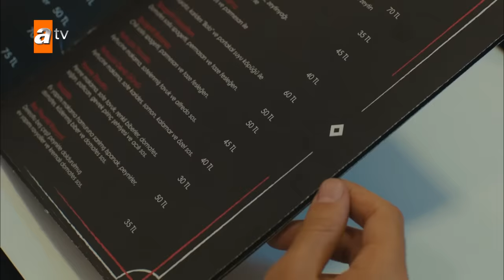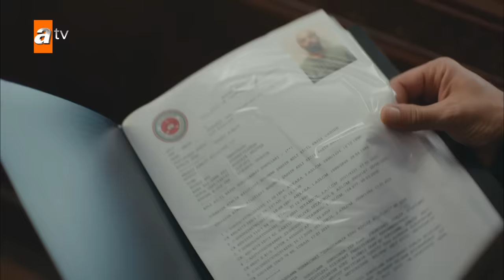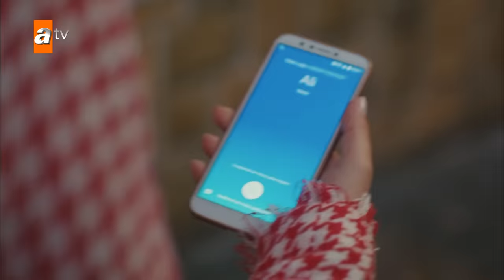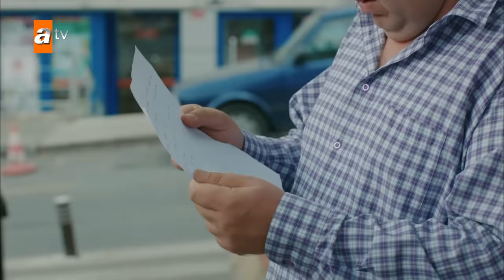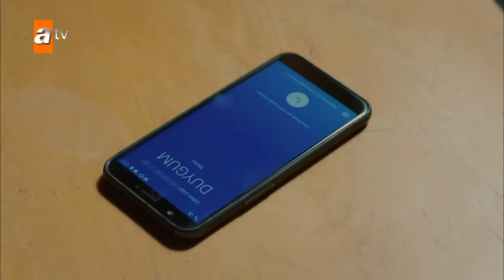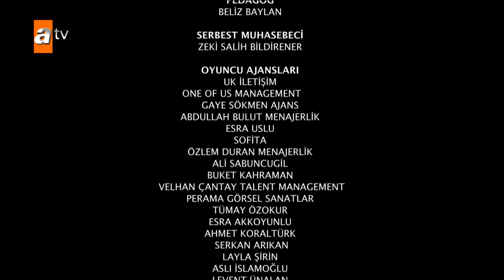Kimse Bilmez 20. Bölüm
Kimse Bilmez 20. Bölüm Özeti:
Uygar’ın hapse girmesiyle tüm sorunların bittiğini düşünen Ali ve Sevda arasında buzlar erir. Yeniden birbirlerine kenetlenen çift Uygar’dan kurtulduklarını düşünür. Uygar ise hapisten çıkmak için Kurtbey’i tehdit eder. Hapisten çıkabilmek için elindeki en önemli kozu kullanmak isteyen Uygar, başarılı olabilecek mi?
Kardeşine kavuşmak için her yolu deneyen Ali, yeni bilgilere ulaşır. Ali’nin gerçekleri öğrenmesinden korkan Kurtbey, onu durdurmak için yeni bir plan hazırlar.
Özlem yıllardır sakladığı büyük sırrını oğluna anlatır. Özlem, Ali’ye olan nefretinden sıyrılıp yeniden Ali’yi sevmeye başlar. Yıllar sonra ikinci kez girdiği Ali’nin hayatından Sevda’yı çıkarabilecek mi?
Öte yandan sevdiği kadınla evlenmek için her yolu deneyen Pilot’un karşısına yeni bir engel çıkar. Üstelik bu engel, İlhan’ın da bilgisi dahilindedir. Pilot ve Duygu aşkı ayakta kalabilecek mi?